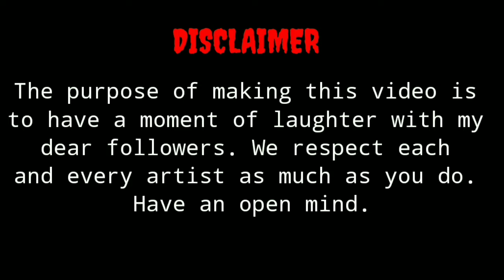Pushpa movie comady scene -Drawing meme - alluarjun - pushpa - funny🤣😝😜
Pushpa movie Hindi dubbed funny scene

This video is uploaded for only entertainment😎🎭 parpose.